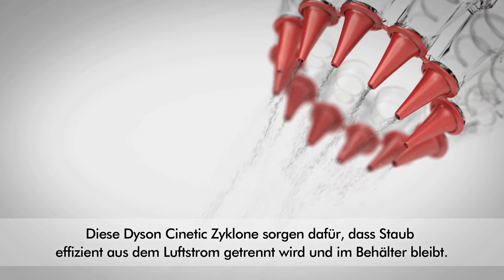Dyson Cinetic DC52 Staubsauger